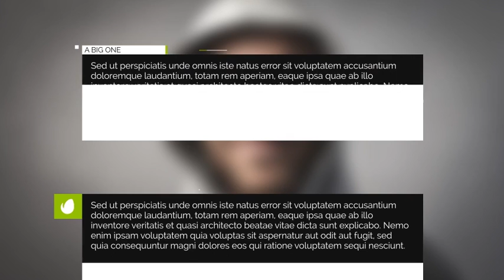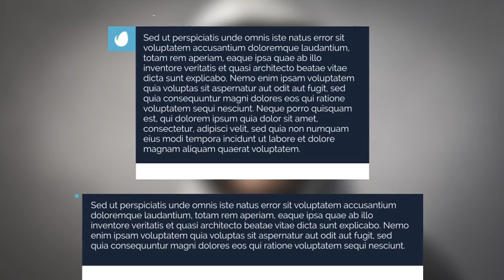Broadcast Titles And Lower Thirds | After Efects Project Files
26 lower thirds and title captions
Full HD
No 3rd party plug-ins required
Color scheme controls